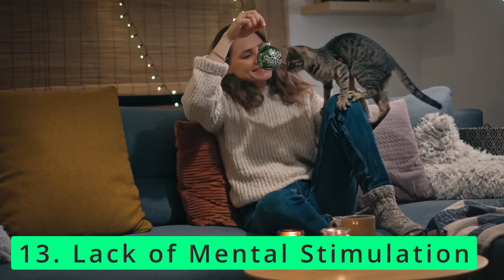If you have an indoor cat, Never Do THIS! | Most common indoor cat mistakes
😊  Your indoor cat deserves a life full of joy, comfort, and well-being. 🏡 Discover the 15 common mistakes that many cat guardians unknowingly make and learn how to create a safe, stimulating, and nurturing environment for your feline friend. From ensuring they're not left alone for too long, to providing a safe space and maintaining regular grooming routines, these simple tips can make a world of difference. Let's make sure our cats thrive indoors, leading happy and healthy lives! 🐾

✨Empower your cat with the best care—because they deserve nothing less.

🐾 Welcome to "Wise Animals" 🌟, where we explore the profound wisdom and spirituality of the animal kingdom. 🐾

🦉 Join us on a journey to discover the unique insights and teachings these creatures bring into our lives. From owls' mystical guidance to the love of cats and dogs, each animal has a story to tell. 🐱🐶

📽️ Explore captivating videos, inspiring stories, and thought-provoking insights that reveal the spiritual significance of animals. 📚🌌

📖 "Wise Animals," where every creature's story holds a valuable lesson. 🧡